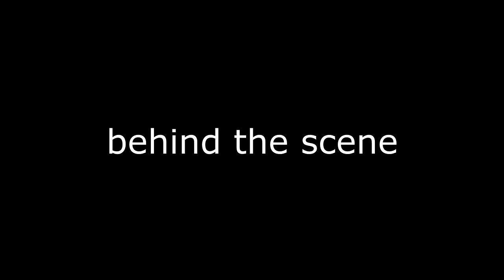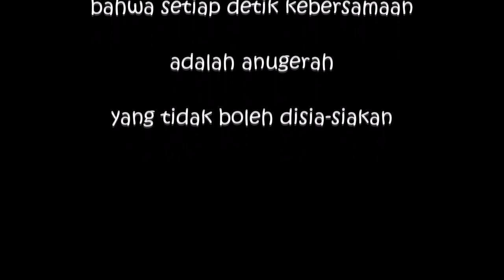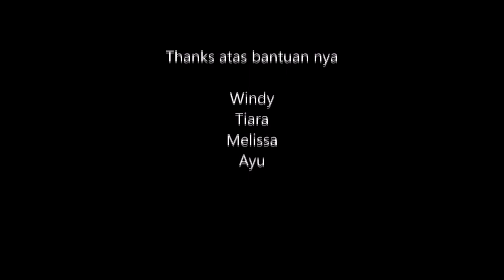KUMPUL AKHIR TAHUN 2020, ALKES 79 DI “Tjoan Coffee” BOGOR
Seperti biasa acara akhir tahun yang hanya sekali ditahun itu menjadi acara yang banyak ditunggu.

 Berbagai macam acara dibuat dengan model yang berlainan .

Acara ini untuk acara kumpul para alkes 79 yang cukup meriah yang dihadiri dengan sedikit orang.

Semoga berkesan.